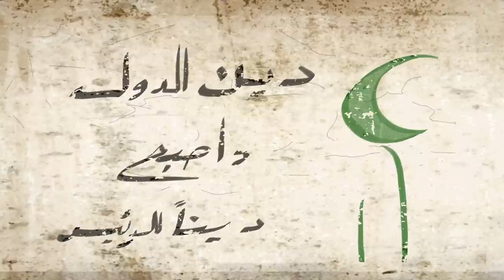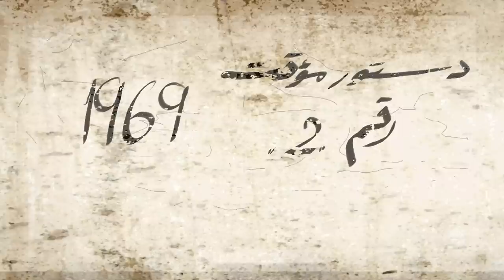دساتير سوريا عبر التاريخ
دساتير سوريا  - انتاج دولتي  |   Dawlaty